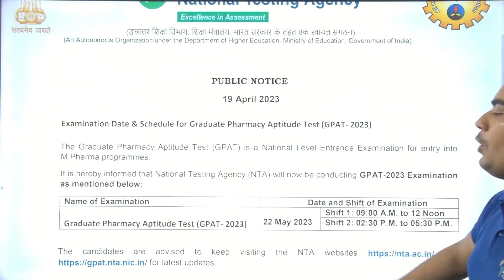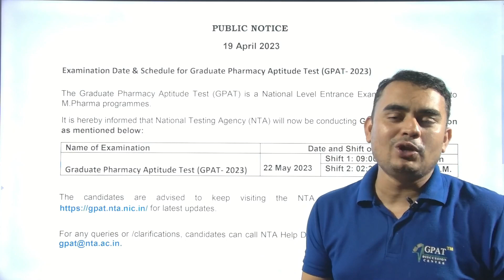GPAT-2023 Exam Date Released | Latest News | आ गया GPAT-2023 का Exam Date